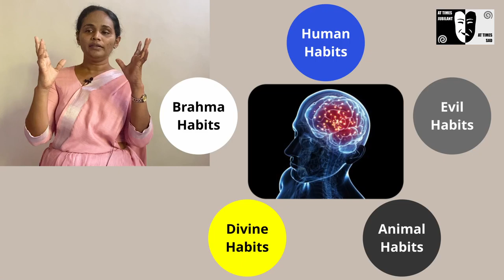Part 02. Look within to explore your Mental Fires | DR. Gayani Ranasinghe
An exploratory quest to comprehend the reality of life caught in fire.

Observe your mental fires.

Senior Lecturer
DR. Gayani Ranasighe

Lot of merit to Pixabay ) and the relevent artists for their generous contributions by providing loyalilty free material.